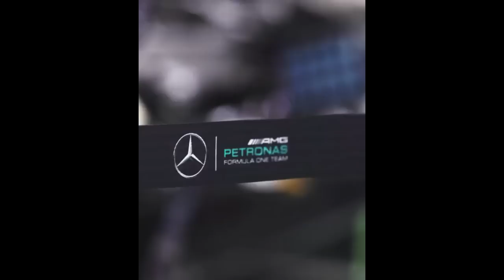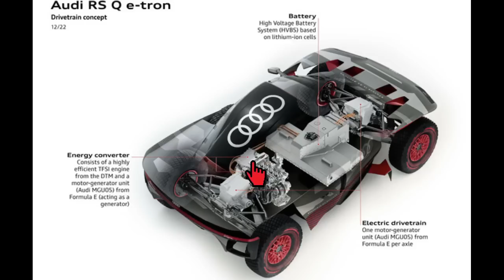FERRARI 2023: RIBADITA LA POSIZIONE DI RESTA/CONFERMATI I PILOTI AL SIM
NOVITA': ABBIGLIAMENTO MOTORSPORT
Per ordini superiori a 49€, Libero 1 Maglie(F1)
Per ordini superiori a 89€, Libero 2 Maglie(F1), Spedizione Gratuita
Per ordini superiori a 149€, Libero 3 Maglie(F1) , Spedizione Gratuita
Per ordini superiori a 199€, Libero 5 Maglie(F1) , Spedizione Gratuitaa
1.Maglia Gratuita: è necessario commentare nella schermata di pagamento
2.Descrizione dell'evento: Maglie Gratuite - Non Supportate: Personalizzazion, PATCH, Maglie Retro, NBA
3.Per evitare di compromettere la consegna dell'ordine: